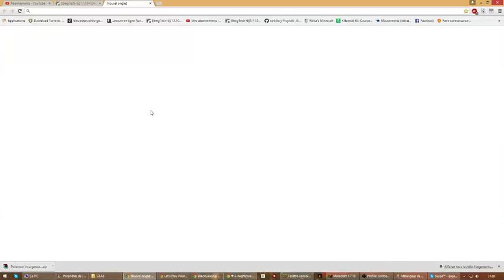live Gregtech 5U v5.08.27